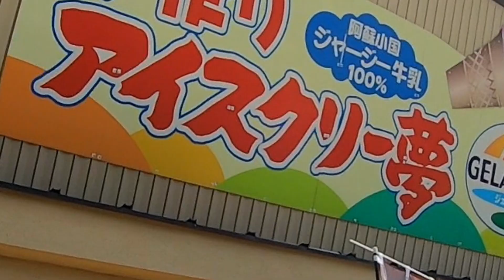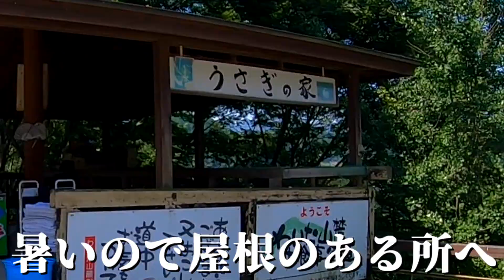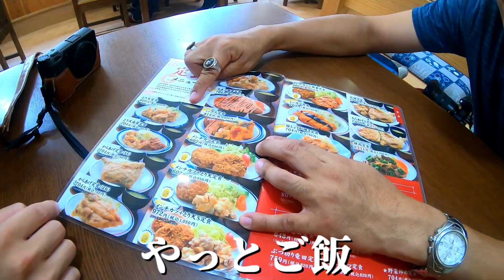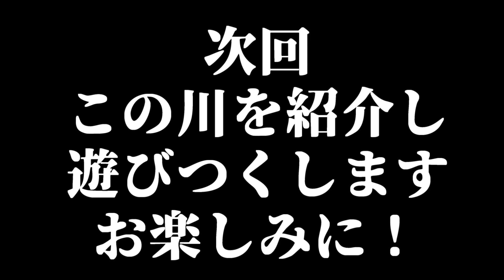【ドライブVlog】九州の超キレイな川で泳いでみようやの旅！！！２０２０夏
どうもみなさんこんにちはみんなの縁側王丸屋とおるです！

【夏休み特別編】！
福津飛び出しドライブ！
「今年は九州のめちゃめちゃきれいな川で泳ぎましょうよ。」
その一言をきっかけに始まった「男三人九州横断川で泳ごう旅」。
スペシャルな旅行の様子をvlogのようにお届け！
一緒に旅する感じでみなさんもついてきてください！
夏最高！

を運営する店主“トオル”がする

はい。
日々楽しく、まちの人と触れ合いながら、この歳での～んびり暮らしています。

・ツヤツヤ津屋崎の主な内容は二つ！

福岡県福津市を中心にいろいろな場所を紹介していきたいと思います！
モットーは、自分が楽しんで、まわりも楽しい！

福岡県福津市津屋崎のコミュニティスペース「みんなの縁側　王丸屋」店主トオルの津屋崎な日常の風景をおすそ分け！

このまちの人と雰囲気が好きだから、このまちの“いつも”を色んな人に紹介したい。
そしていつかぜひ来てみてください。
いつでも来ていいです！

◆コミュニティ＆民泊スペース「みんなの縁側王丸屋」
～自己紹介～

ちょっと前までは、先生という仕事をしていたんですが、なかなか自分にとっては難しく感じ、辞めてしまいました。
「あーあ、公務員辞めてこれからどうするんだろう」と思ってたそんな時に暮らし始めた津屋崎は、そんなこと気にしない人たちばかりの面白いまちでした！

◆2018年10月よりゲストハウスもやってます！泊まれます！
2件ありますので、津屋崎に興味がある方ぜひ！
「民泊 王丸屋」
「津屋崎千軒しおさいの家」